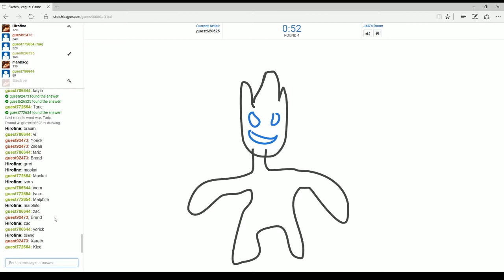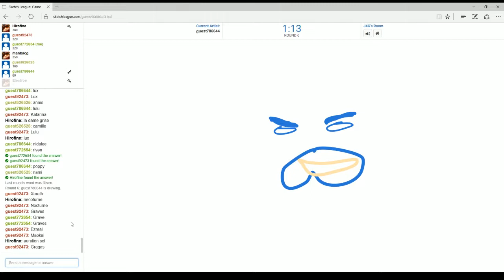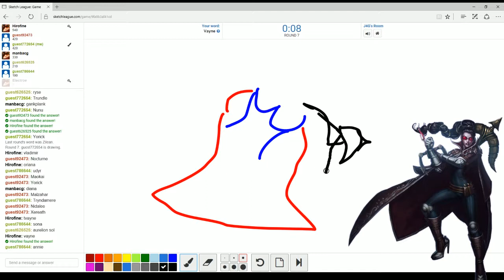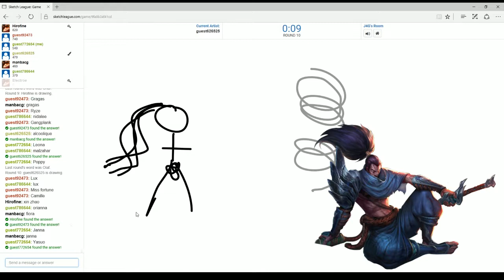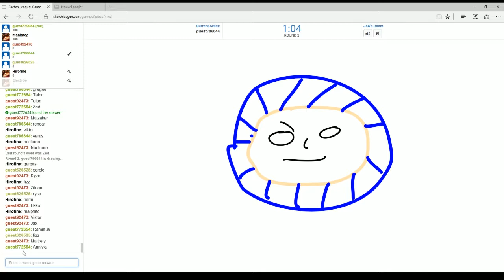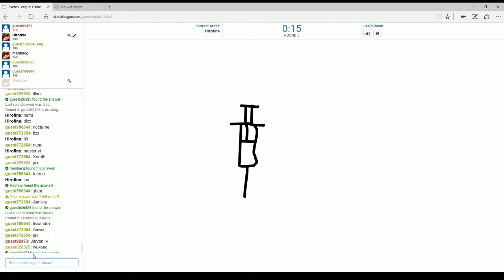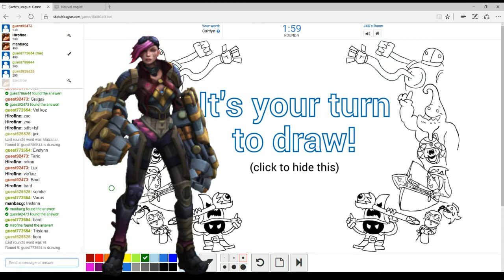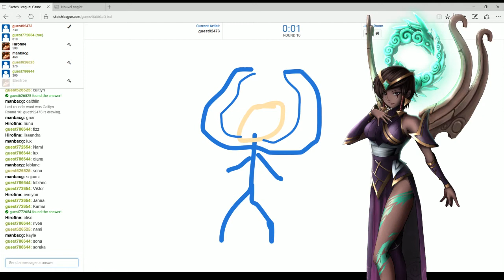Sketch League - On apprends le dessin avec LOL ! [Fr]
Les autistes qui montrent leurs talents de dessins !